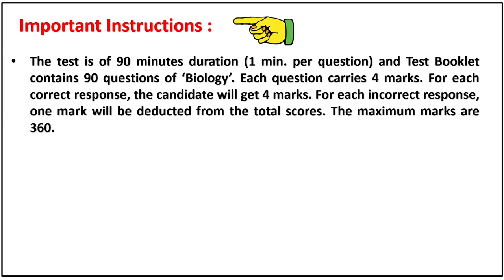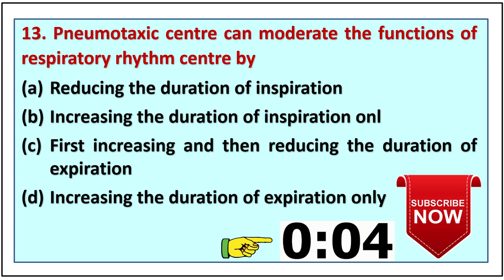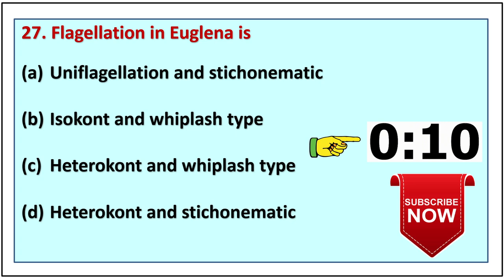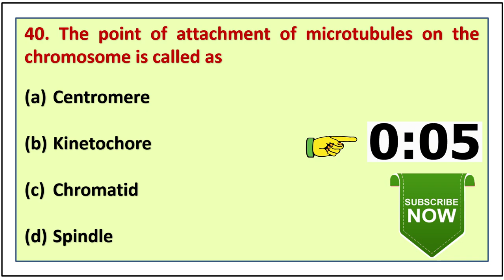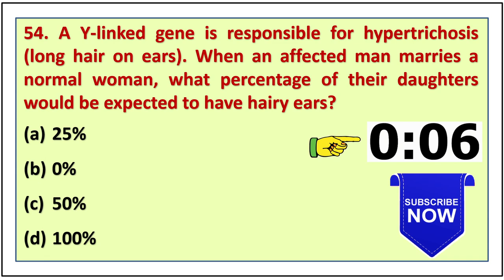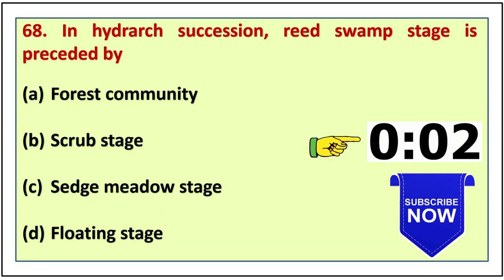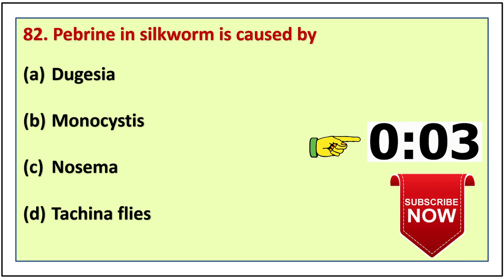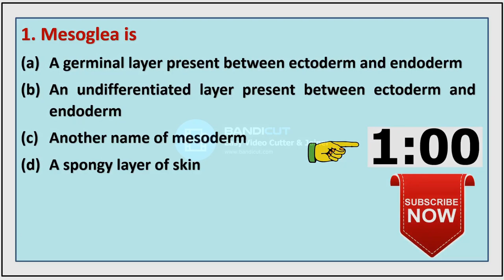NTA Mock Test - 7 For NEET 2022 Preparation | Full Syllabus Mock Test Biology 90 Questions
NTA Mock Test -7 For NEET 2021 Preparation | Full Syllabus Mock Test Biology 90 Questions | NEET
NTA Mock Test -7 For NEET 2021 Preparation | Full Syllabus Mock Test Biology 90 Questions | NEET Mock Test
NTA Mock Test # 7 for NEET 2021 Preparation | NEET Biology (Zoology and Botany) Questions | NTA Abhyas Test | Dr. Ashish Shrivastava Sir
NEET Questions | national test abhyas | Online Classes for biology | NEET 2021 Preparation and I will be sharing my experiences here with you regarding this. Today's NEET biology Lecture | Online Class is exactly about NTA Mock Test. If you want to score high in the NEET Exam 2021, then this session will help you to get more marks. So watch the complete video and let's get a better understanding of the topic.
This lesson starts with All India test series Mock test for the NEET Examination. It will help you to crack the NEET exam.
🅰🅽🆂🆆🅴🆁 🅺🅴🆈 | 𝗔𝗡𝗦𝗪𝗘𝗥 𝗞𝗘𝗬

Q.11 : (b) Q.12 : (b) Q.13 : (a) Q.14 : (d) Q.15 : (d)
Q.36 : (a) Q.37 : (a) Q.38 : (b) Q.39 : (a) Q.40 : (b)